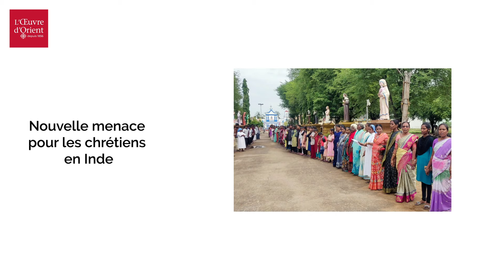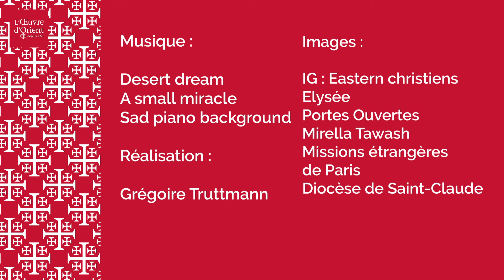Les infos d'Orient du 22 mars 2024 ! 🗞️🐫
Bienvenue dans Les infos d’orient ! 🗞️🐫
Cette semaine :
- Le Zambo à Mina
- Nouvelle menace pour les chrétiens en Inde
- Un nouvelle église à Baqofa en Irak